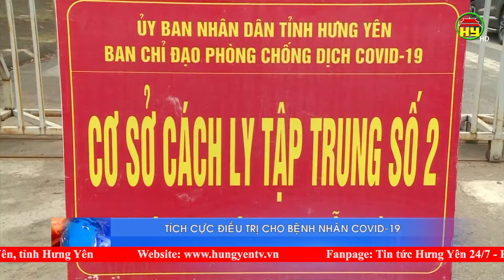Tích cực điều trị cho bệnh nhân Covid-19